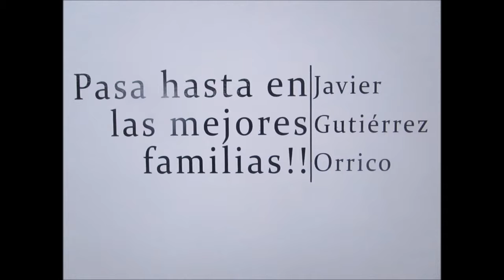"Pasa en las mejores familias" Exposición de pintura de Javier Gutiérrez Orrico.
Artista Argentino expone en CD México. Pintura Contemporánea que hace sátira y critica. Arte de la globalización con personajes icónicos del "pop" internacional.